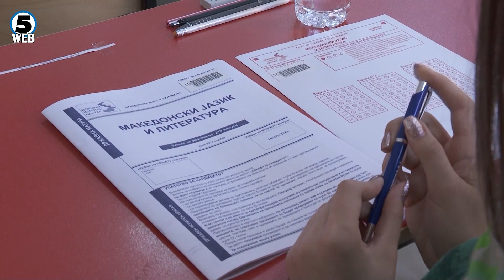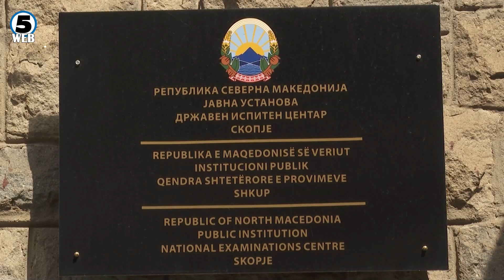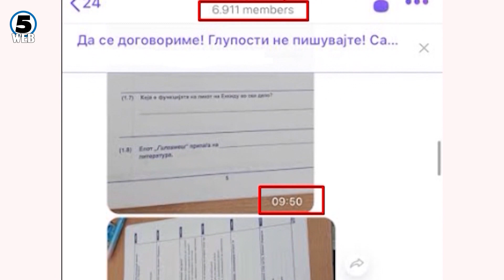Блокаторите за интернет во училиштата се едно од решенијата за таканаречените Вибер препишувачи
Модерни проблеми, бараат модерни решенија. Блокаторите за интернет во училиштата се едно од решенијата за таканаречените Вибер препишувачите на државната матура, кои прв ги обелодени Канал 5.